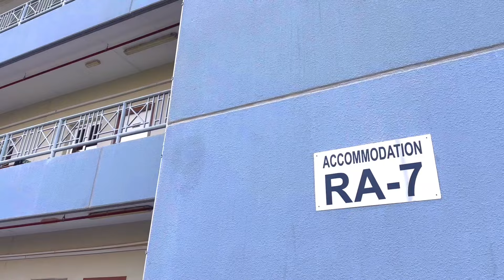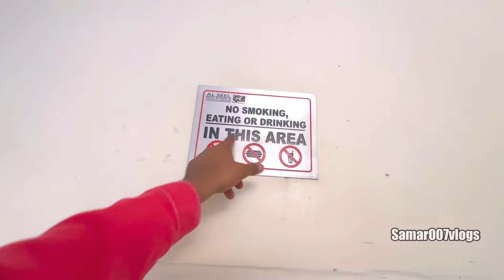Life in Qatar workers camp 🏕️ क़तर मे काम करने वालों को कंपनी कैसा रूम देती हैं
Thanks so much watching my video

Samar007vlogs
Samar Qatar Vedio
Life in Qatar
Qatar worker life
Qatar job